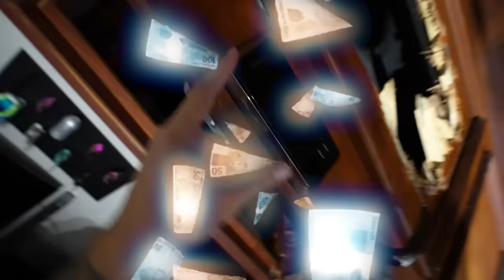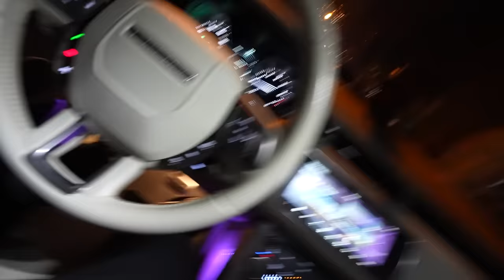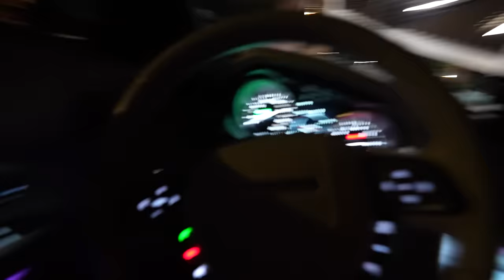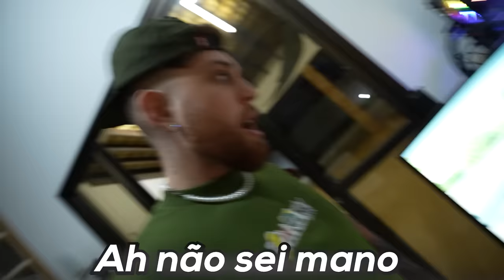FUGI DE CASA DEPOIS QUE O RENATO PEGOU O MORADOR MISTERIOSO !! 😱